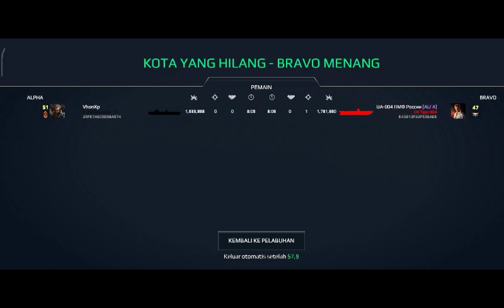SKSH ll Round 1 ll VHONXP vs UA 004 ВМФ РОССИИ